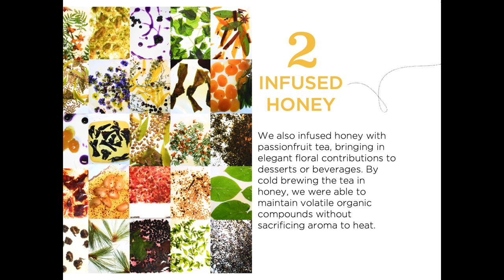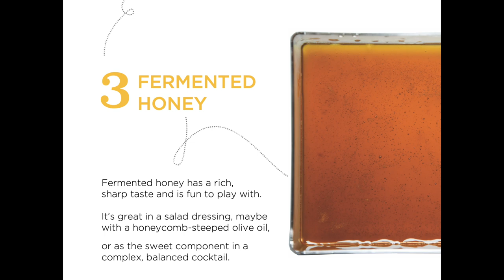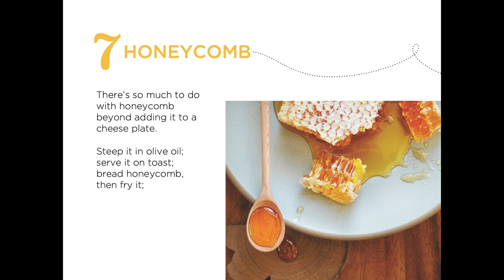Honey 10 Ways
Chefs from across the country came together to explore modern menu ideas starring honey at the 2019 Honey Summit. At the summit, Jamie Simpson, executive chef of Culinary Vegetable Institute, shared his passion for both beekeeping and finding creative ways to use honey.

“Honey represents a connection to agriculture, a relationship between insects and people, and a deep understanding of time and place,” he says.

Simpson shares 10 ways to use honey in trend-forward applications, providing thought starters for each.